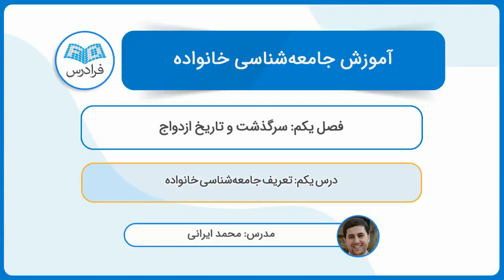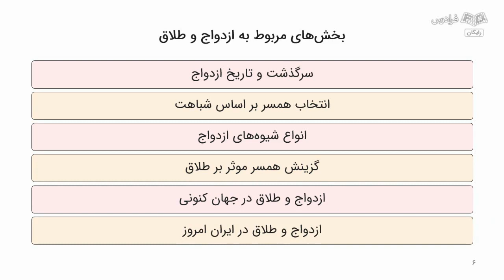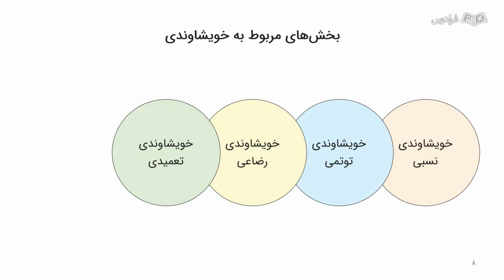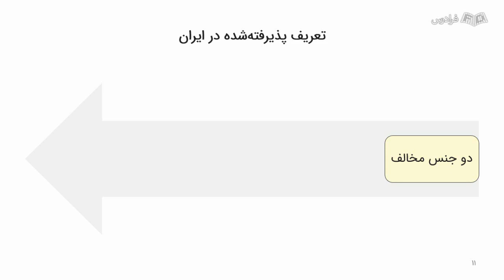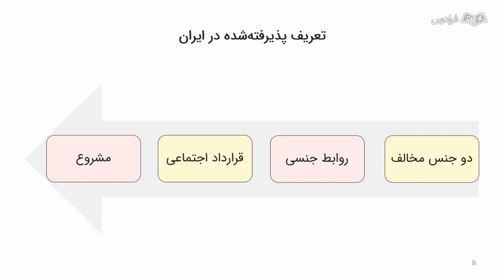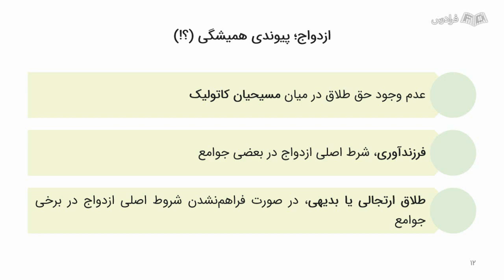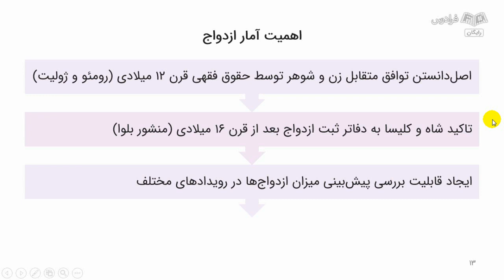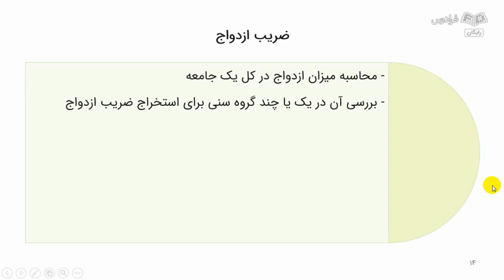آموزش جامعه شناسی خانواده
FaraDars: آموزش جامعه شناسی خانواده - (برای مشاهده نسخه کامل آموزش به لینک زیر مراجعه کنید)

0:00:00 درس یکم: تعریف جامعه‌شناسی خانواده
0:13:22 درس دوم: تعریف ازدواج
0:28:35 درس سوم: آمار و ضریب ازدواج

دنیایی که ما در آن زندگی می‌کنیم، سرشار از فرصت‌های نوین، در عین ‌حال دشوار و نامانوس است و این ویژگی در هیچ‌جا مشهودتر از زندگی شخصی و خانوادگی نیست. در دهه‌های اخیر، خانواده آنچنان دچار چرخش و تحول شده است که برای نسل‌های پیشین تصورناپذیر است. این تغییرات راه بازگشتی ندارد اما لازم است که فعالانه آن را بشناسیم و خلاقانه با نتایج آن رو به‌ رو شویم.

شناخت خانواده‌ کنونی برای همه‌ افراد جامعه اهمیت دارد تا بتوانند با چالش‌ها و فرصت‌های آن مانوس شده و به عنوان یک تهدید آن را قلمداد نکنند. از سوی دیگر، فهم جامعه‌شناسی خانواده و تکثیر آن به همزیستی مسالمت‌آمیز با خانواده‌هایی منتج می‌شود که کمتر شبیه ما هستند.

در این فرادرس می‌خواهیم با رفرنس‌های دانشگاهی و پژوهش‌های علمی استاندارد، با انواع ازدواج و خانواده‌هایی آشنا شویم یا به عبارتی زندگی‌هایی را تجربه کنیم که شاید خود در آن‌ها نقشی ایفا نکرده‌ایم اما امکان دارد روزی یکی از دوستان‌ ما اینطور سبک زندگی را انتخاب کند.

آموزش جامعه شناسی خانواده - (برای مشاهده نسخه کامل آموزش به لینک زیر مراجعه کنید)